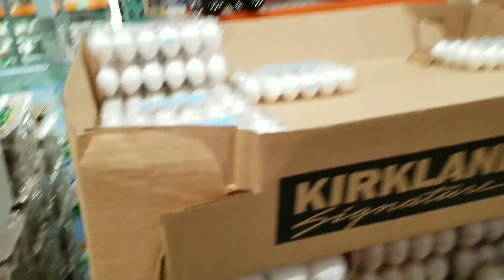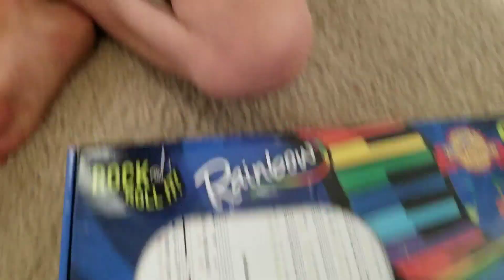ROTTEN LITTLE STAIR CLIMBER 🤪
We started our morning doing a strength workout followed by a quick trip to Costco. Later, we had pizza and movie night and then Brooks was sneaky and started climbing up the stairs.